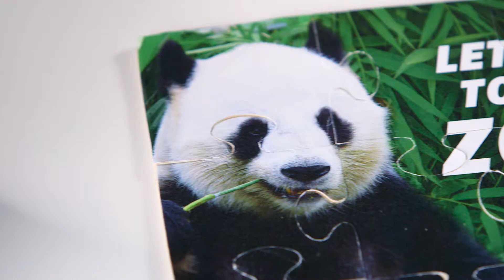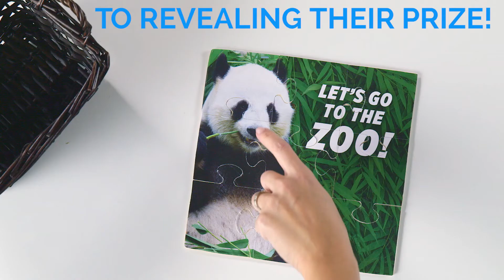PAMPERS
Klixbull Lauren